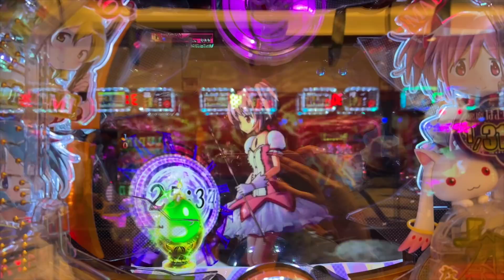【飯テロ】深夜２時のポテチを衣にした揚げたて唐揚げとレモンサワー【酒村ゆっけ、】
おっそモーニング、深夜まで夜更かししているとお腹が空くよね。その時に食べる夜食って何よりもおいしーーー！！のどうしてなんだろう。ちょっとたべて後悔するよりは、いっそのこと豪快にたべた方がいいなんて思ってしまう罪人ここにありけり。まどマギの映画「ワルプルギスの廻天」早く公開しないかなぁ・・。

🍺小説「海に溺れた人魚姫、海の仲間を食い散らかす」